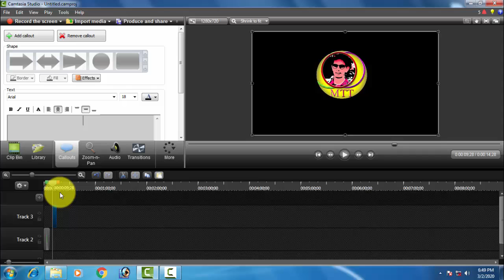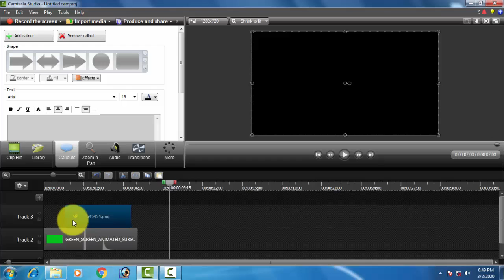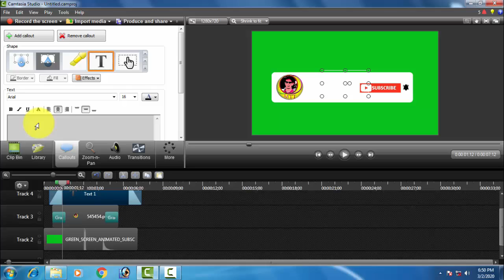How To Create Like & Subscribe Button For YouTube Videos | Mubasher techn tv